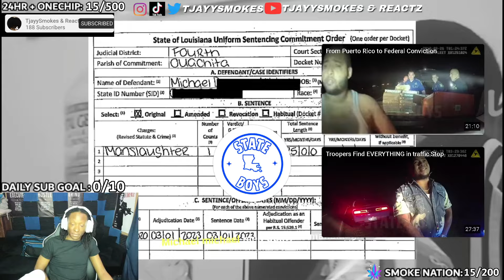Michael Mitchell Interrogation | LA State Trooper Finds BODY in TRUNK *FRIED REACTION*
I STREAM EVERYDAY ON TWITCH WITH SMOKE NATION COME JOIN!!

TjayySmokes Official clip and smoke channel. If you missed an interesting moment on stream, you can catch it right here.